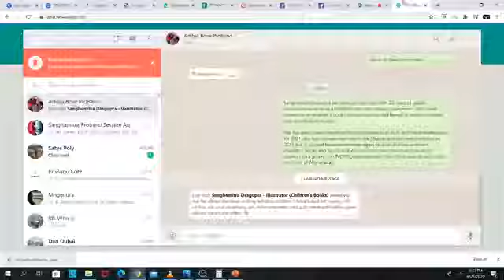ProBano Live Podcast (Day 92) - Sanghamitra Dasgupta | Illustrator | Career Counselling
Our guest for the day Mrs. Sanghamitra Dasgupta talks about her career as an illustrator of over 500 books and the writer of 5 most amazing children's book.

About her:-
Sanghamitra Dasgupta has been an illustrator with 28 years of golden experience working as a freelancer and with various companies. She is well known for he children's books and has represented herself in various national and international forums.
She has even been nominated for the Padmashri in 2020 and the Padmabushan for 2021. She has represented India in the Sharjah international exhibition in 2019 and is also set to represent India again in 2020. She has written 5 children's books and has illustrated over 500 books. She is also currently working on a project of UNOPS(United Nations Office for Project Services) with the Govt. of Afghanistan.

Concept: In light of the current COVID-19 outbreak and the lockdown that followed, ProBano has started an online podcast where we invite a new guest(s) everyday and draw actionable career advice from his/her journey. You can join this podcast live starting from 25th March 2020 at 6 PM everyday on ProBano's Facebook page.